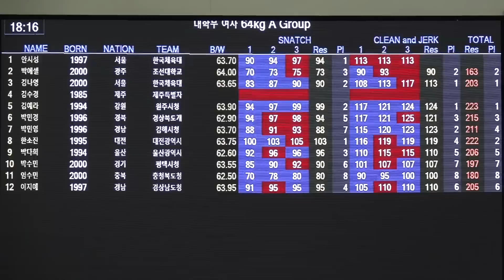120KG 들어올리는 파워풀 64급 여자 역도 대회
제 33회 전국여자역도선수권대회